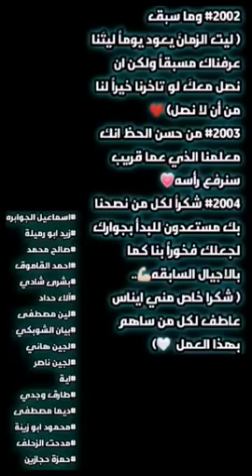شكرا لكم طلابي ❤️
شكرا من أعماق قلبي لكل طلابي
شكرا لكل طالب اختار العبد لله يوسف القاق
لا يوفيكم شكري وامتناني